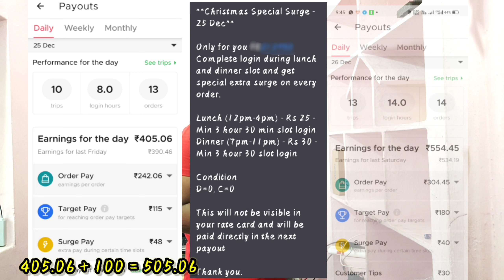Zomato in kakinada| which one is best |Part or Full Time| జొమోటో లో ఏది బెస్ట్ |పార్ట్ / ఫుల్ Time?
part time
full time
rate card
daily wage earinings
net income

Check below  previous videos :

Becoming zomato rider to infy employee?

Zomato in kakinada (30,000) salary per month?

Expectations and reality of zomato delivery boy salary ?